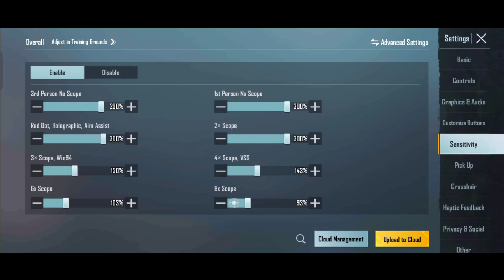All Device🔥 Zero Recoil Sensitivity+Code✅100% Headshot Sensitivity | Gyro+non Gyro | BGMI And PUBG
description 👍